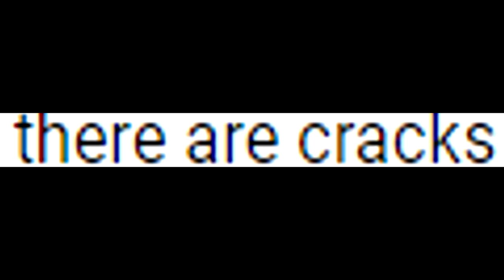I DOVE INTO ANOTHER DIMENSION • SEA OF SUBS 1000 Special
Hey guys i reached 1000 subs (1400 by the time i uploaded this!)
Please dont expect a Full sea of thieves experience from this. go in open minded ;) Enjoy

Join me on social media to track my footsteps and stalk me to the end of the world. i like it

Here i explain you how you get in touch and leave your landmark on my channel!

Be sure to always let me know what you think of the video in the comments.
I always enjoy reading them and responding to them!